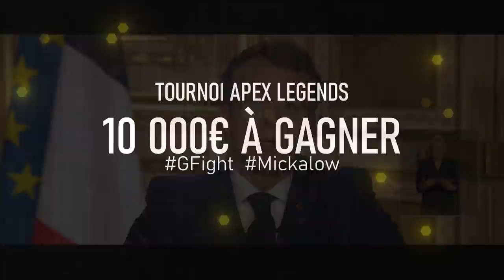ON REMPORTE 10000 € AU GFight !!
⭐ Partenaire

💻 Nzxt (Nouveau configurateur de PC Gaming NZXT BLD)
💻 Aorus (Nouvel écran console 43" disponible)